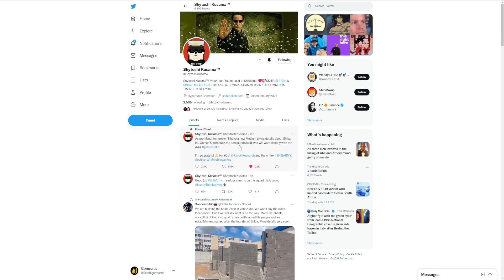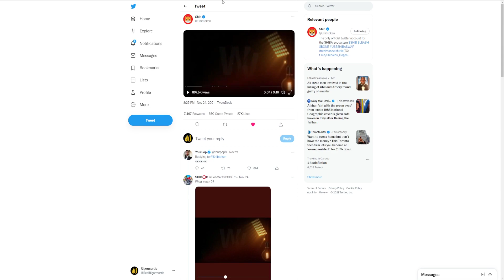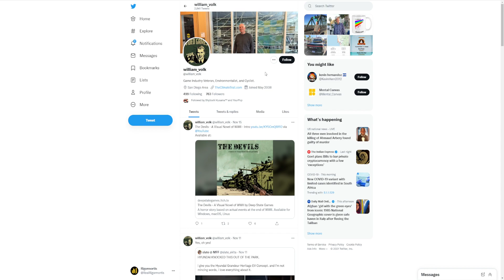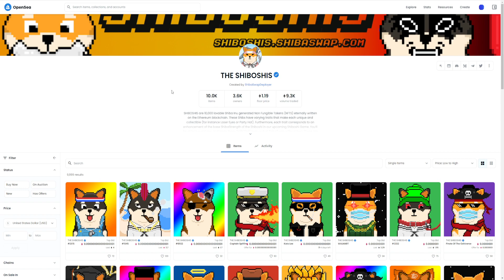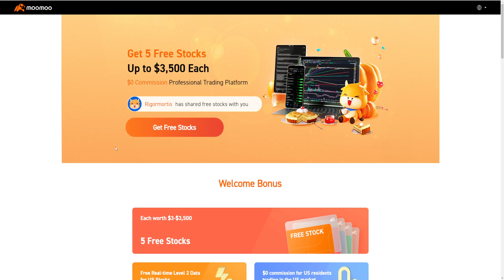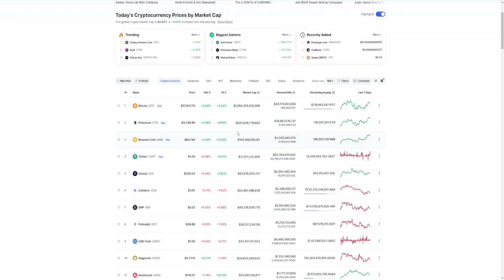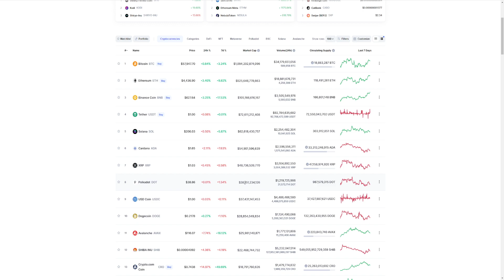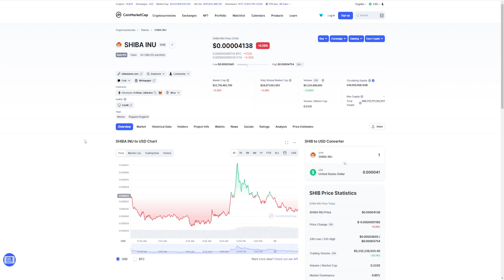SHIBA INU TOKEN: THE MOMENT WE HAVE BEEN WAITING FOR! SHIB TOKEN WILL GO ABSOLUTELY NUTS SOON 🔥🔥🔥!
Sign up for Moomoo and get TWO free stocks GUARANTEED when you deposit JUST $0.01 on their brokerage app! Also an extra THREE free stocks if you deposit up to $2000!